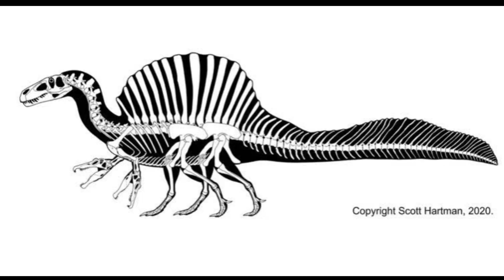Dinosaurs in anime 2 be like.... (Exoprimal announcement)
Don't worry I'll finish my animation

but I made my new series called Project dromeosaurids